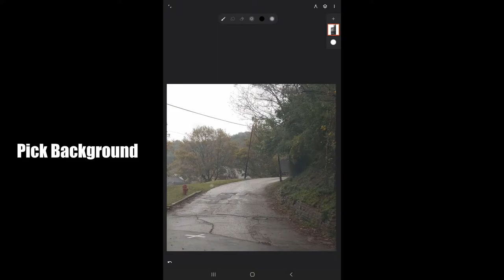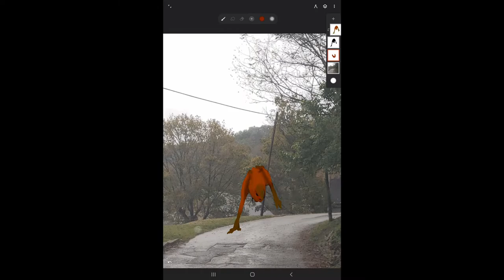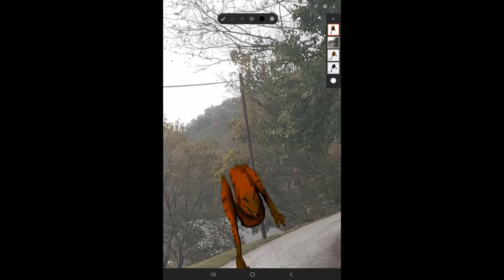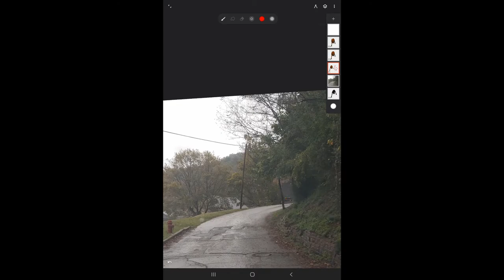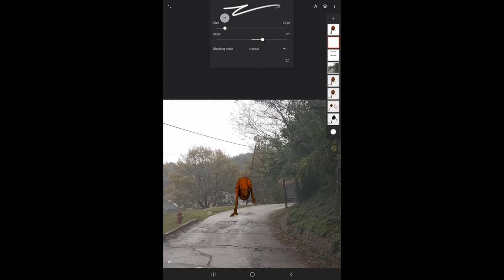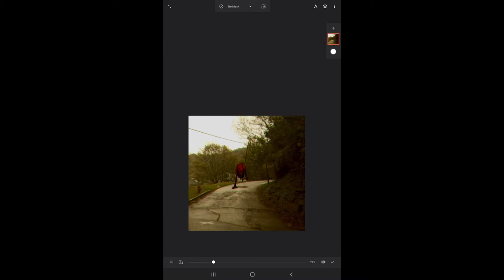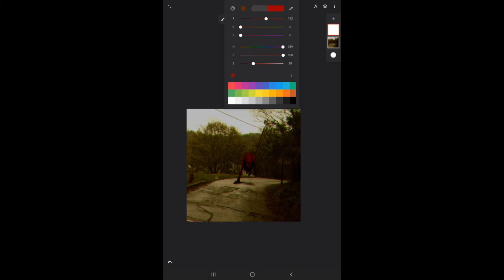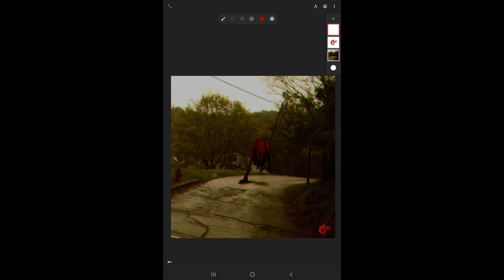So you Want to Make a Found Footage Style Monster Picture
I go through the entire process of making a monster picture that looks like it was taken by a person just about to take their last breaths. Is it exciting? Not really. Is this informative? I don't know, I'll let you all be the judge of that.  Could I have done a better picture? Maybe... Listen do you want this tutorial or not?

What I use:
Infinite Painter

That's about all. If you are wondering about the Brushes or what not, take a look at my previous tutorials where I go over my brushes and even more detail on how to create the monster. If you don't care about how to make the monster and just want to know how I got the old effect, skip to about 5 minutes before the end. Honestly it all comes down to color correcting and filters at that point.

Once more I'd like to repeat, I have no clue what I'm doing. Do not take my advice over the advice of someone who is an export in the field of digital art... or art in general. If you serious about art there are loads of people who are much better than myself here on YouTube.

If you're here because you like my TikToks and want to see a less sped up version of that with me rambling about stuff I don't fully understand--Good, you have found the right place and I hope you enjoy. Now I need to run and make the thumbnail for this video, because I'm dumb and forgot to do that...